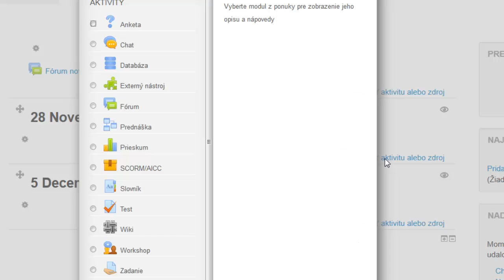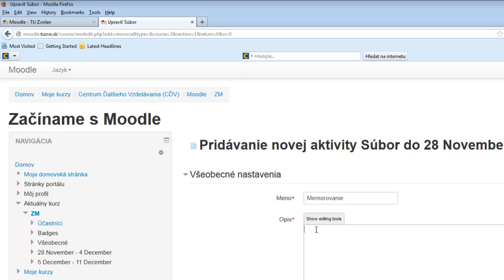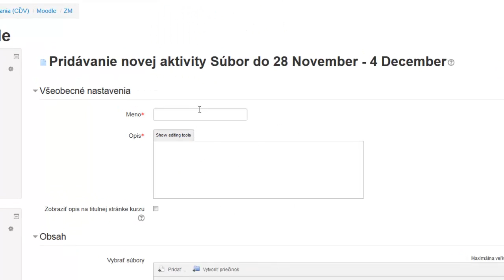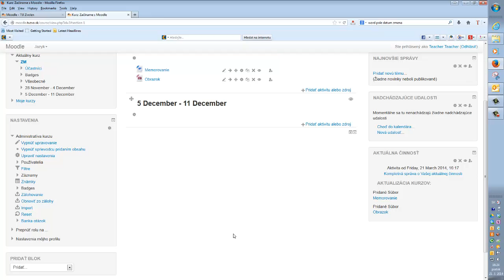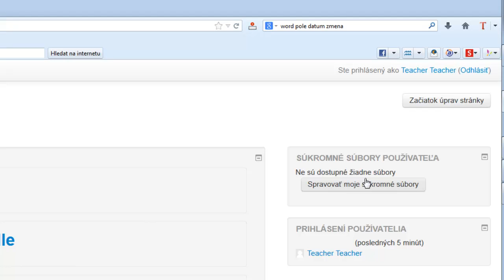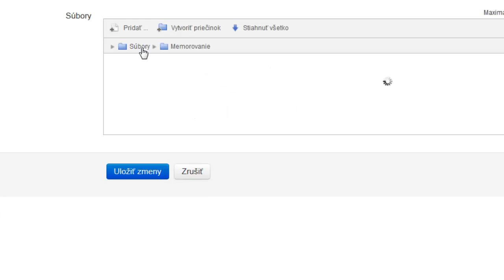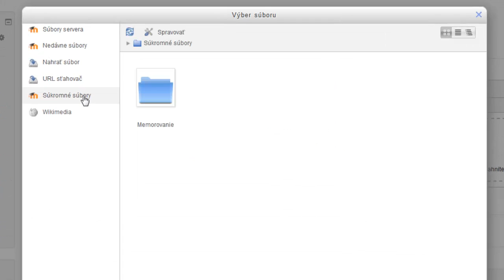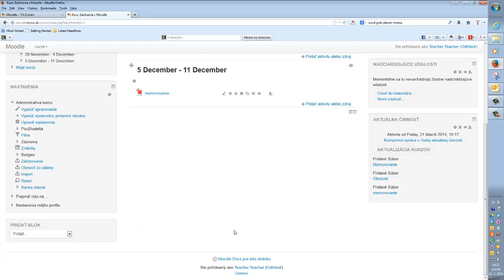UTV Zvolen, Minikurz Moodle, časť 3: Nahrávanie a práca so súbormi v Moodle.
Univerzita tretieho veku (UTV) vo Zvolene, Minikurz Moodle, časť 3, Nahrávanie a práca so súbormi v Moodle.